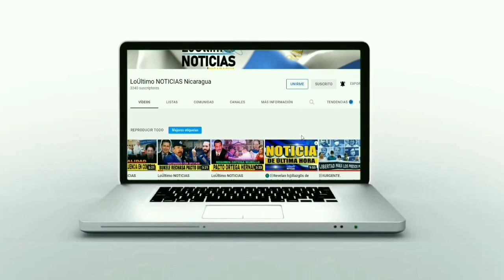Noticias de Nicaragua hoy 30 de Mayo de 2022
URGENTE Noticias de Nicaragua hoy 30 de Mayo de 2022

USA
Hoy 30 de Mayo de 2022 | LoÚltimo NOTICIAS Nicaragua
ÚLTIMAS NOTICIAS - 30 de Mayo DE 2022
Hoy 30 de mayo de 2022 | LoÚltimo NOTICIAS Nicaragua Micro Informativo
LoÚltimo NOTICIAS Nicaragua | Micro informativo de hoy 30 de Mayo de 2022
Micro informativo de hoy 30 de MAYO de 2022
micro informativo noticias de nicaragua hoy 30 DE Mayo de 2022
NOTICIAS DE NICARAGUA 30 de Mayo de 2022
Ultimas Noticias de Nicaragua 30 de Mayo de 2022
Micro informativo hoy 30 de Mayo de 2022
Micro informativo Noticias 30 de Mayo de 2022
Micro Informativo 30 de Mayo de 2022
Hoy 30 de mayo de 2022 micro Informativo
HOY 30 de Mayo de 2022  NOTICIAS NICARAGUA
Nicaragua hoy
NOTICIASHOY30MAYO22
Nicaragua
Nicaragua Noticias
Noticias Nicaragua
noticias hoy
breve informativo
BREVE INFORMATIVO
ultimas noticias
noticias
Ukraine
FSLN
Breve Informativo
Daniel Ortega
NICARAGUA
LoÚltimo noticias
NOTICIAS
noticia
Nicaragua